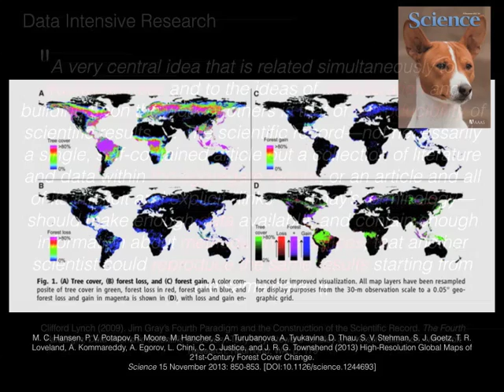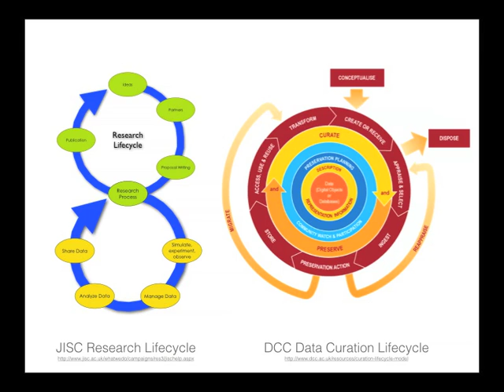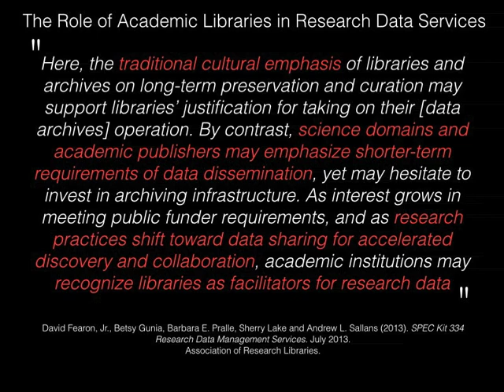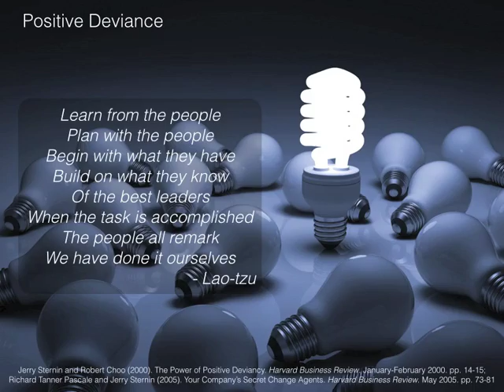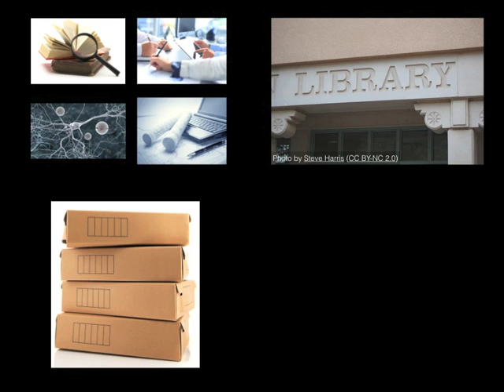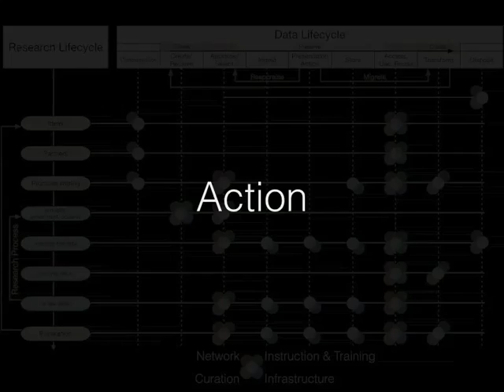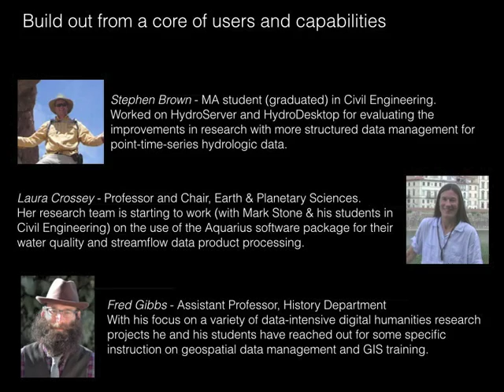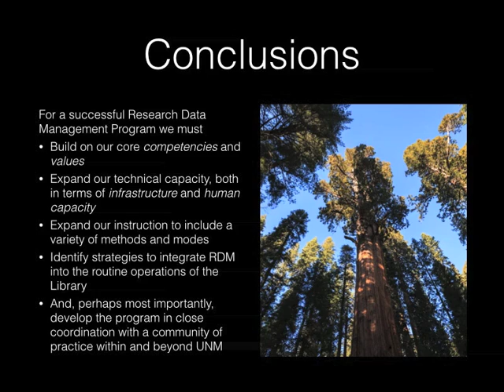Academic Library Research Data Services in a World of Data Intensive Research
This is a presentation that I made to the faculty and staff of the University of New Mexico's College of University Libraries and Learning Sciences. It provides an overview of the key role that Academic Libraries can and should play in the development and provision of research data services as part of the University's research enterprise.